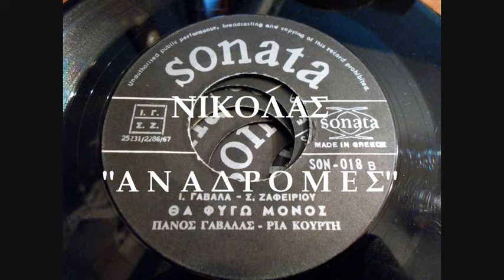ΘΑ ΦΥΓΩ ΜΟΝΟΣ - ΠΑΝΟΣ ΓΑΒΑΛΑΣ